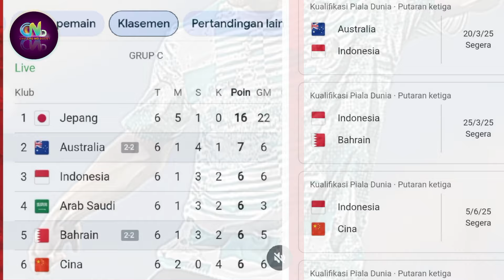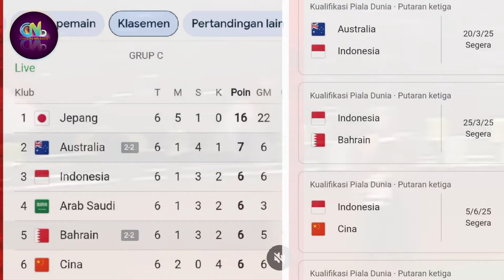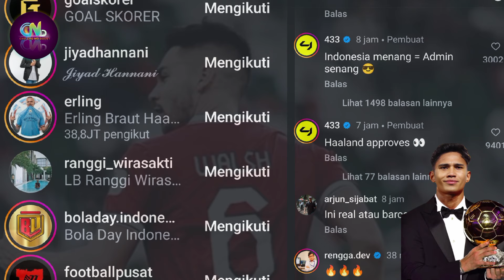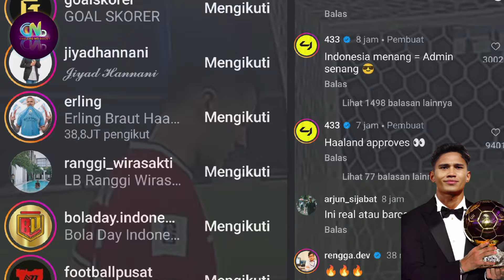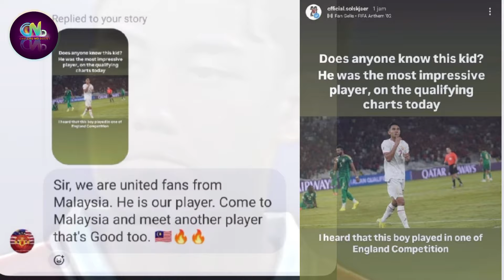Timnas Indonesia Peringkat 3 - Indonesia Peringkat 2, Mungkin??? Marselino di klaim Milik Malaysia 😂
Indonesia

Sumber :

- IG Story

Backsound :

- Musik Youtube